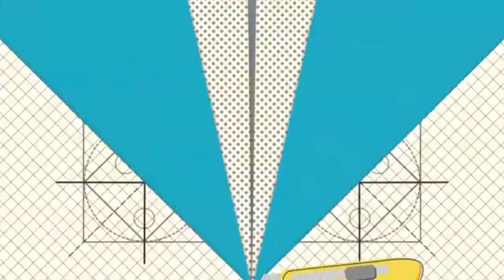PERSIAPAN MESIN PERAHU MENJELANG KEBERANGKATAN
Pengrajin Perahu Jukung dari Desa Gasing Kec. Talang Kelapa Kab. Banyuasin Prov. Sumatera Selatan INDONESIA